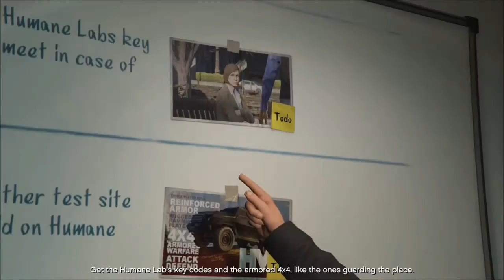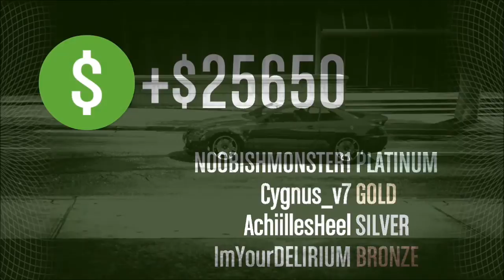GTA 5 Heists - Ms.Benson from iCarly! (Humane Labs Raid - Funny Moments - Part 1)